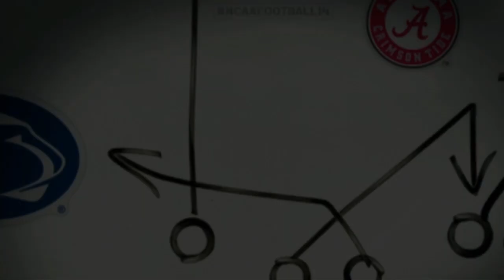2021 22 NCAA CFP Round Of 32 Dell City Limits Bowl Clemson VS Southern Miss